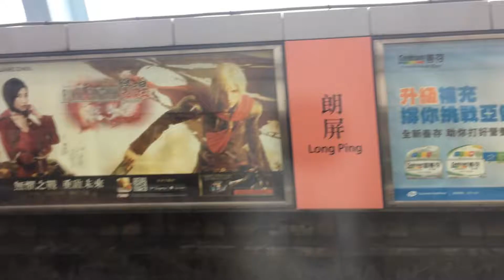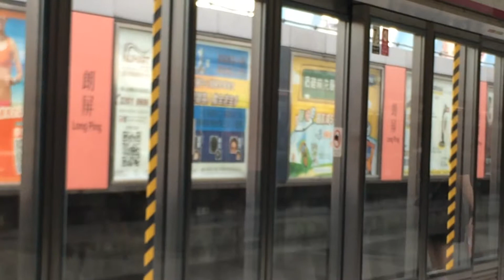MTR WRL SP1900 entering and leaving Long Ping Station